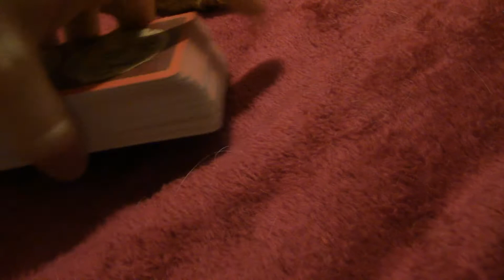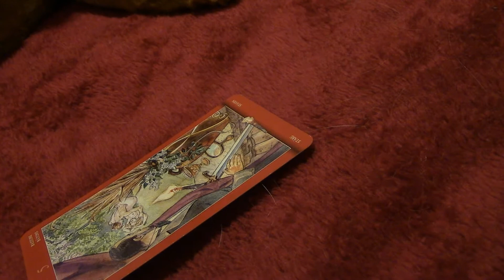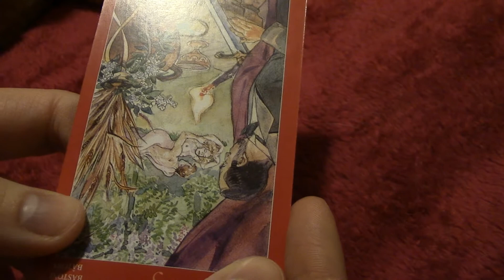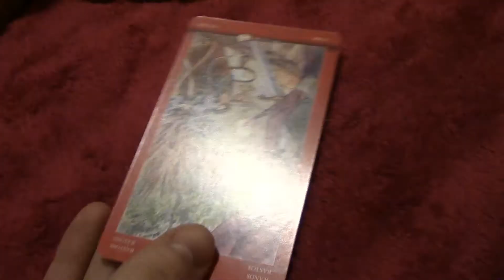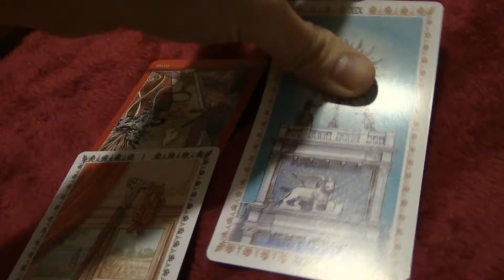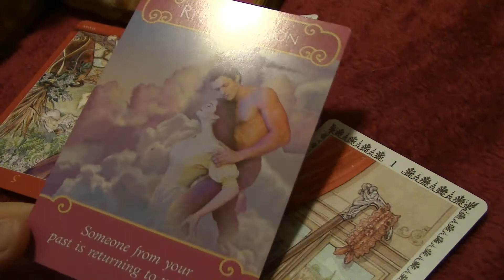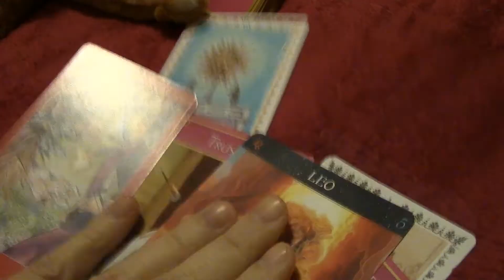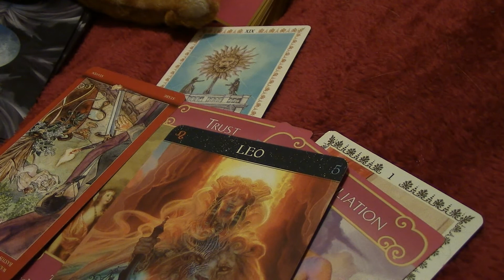18+ Taurus, You Ain't Looking At It The Right Way, Taurus Freaking Weekend Love Tarot Reading Daily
This is a general card reading. This may or may not resonate with you, if not there will be others. Look at the positions in your birth chart to see what is most prominent.
I am using The Tarot of Sexual Magic by Laura Tuan; art by Mauro De Luca, Lo Scarabeo Romantic Tarot, The Romance Angels Oracle Cards by Doreen Virtue, and The Barbieri Oracle Cards by Barbara Moore, artwork by Paolo Barbieri.